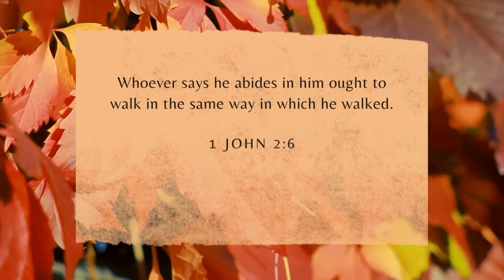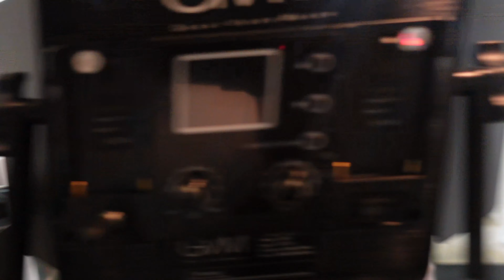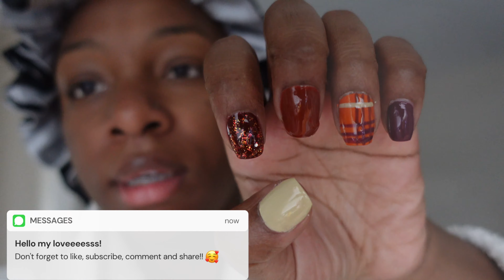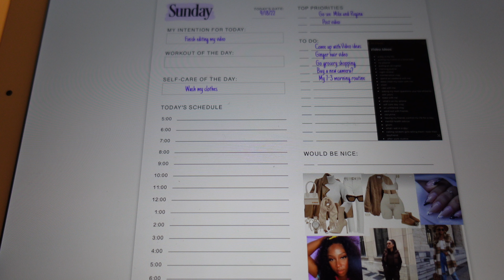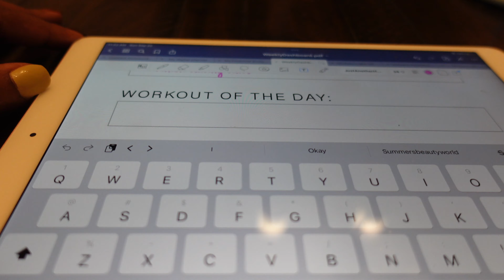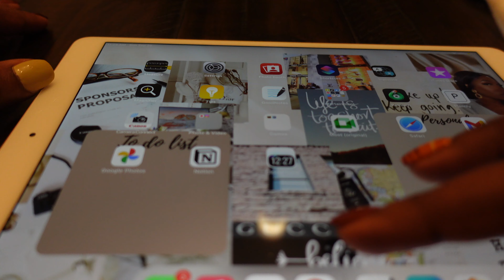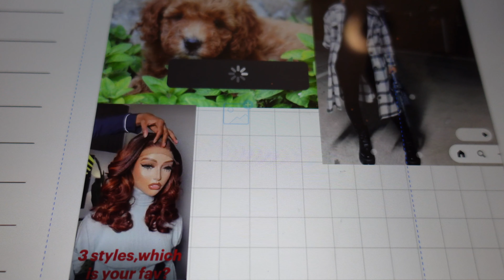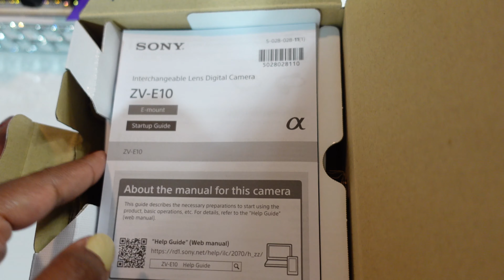WEEKLY VLOG | ARITZIA JUMPSUIT | MY IPAD PLANNER| UNBOXING NEW SONY ZV-E10 CAMERA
Hello my lovesss!! So this week's vlog is all about my CUTE ARITZIA JUMPSUIT + my iPad planner + UNBOXING SONY ZV-E10 CAMERA.  I hope you enjoy this vlog!

THE ETSY PLANNER I USE:
⋙ Weekly Dashboard Planner - shorturl.at/befL2
⋙ Weekly Dashboard Stickers - shorturl.at/eJKR5
⋙ CLEAN GIRL MAKEUP ROUTINE - shorturl.at/ahjyY
,MUSIC IN THIS VIDEO
⋙ MEMORIES - Intro by Xavier
HEAD TO MY LINKTREE FOR EXCLUSIVE LINKS ⬇️
Jeremiah 29:11